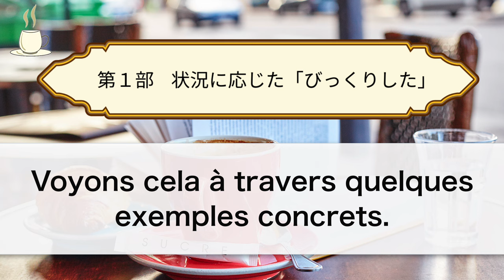色々な場合の「びっくりした」、状況に応じてフランス語を使い分け[#524]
アンサンブルアンフランセ講師のRémyです。今回は日本語の「びっくりした」という表現に注目し、様々な状況に応じて、どのように自然なフランス語に訳せばいいかを、一緒に学びましょう。

00:00 タイトルコール
00:17 冒頭の挨拶
01:11 第１部　「びっくりした」、状況に応じてフランス語を使い分け
15:02 第２部　オンライン仏語グループレッスンをご紹介

★524回 フランス語原文★

★フランス語レッスンメール（無料）★

★定額通い放題！グループレッスン★

★アンサンブルの再生リスト★

★フランス・フランス語情報満載★